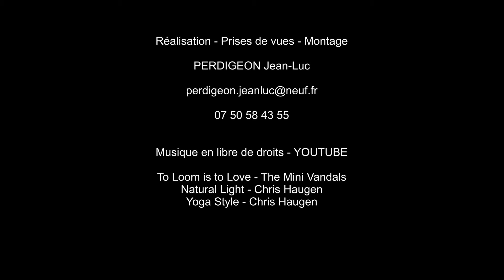Entre Ciel et Havres St Martin de Bréhal Coudeville 2022 07 08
Entre Ciel et Havres
St Martin de Bréhal
Coudeville
Cotentin
Manche